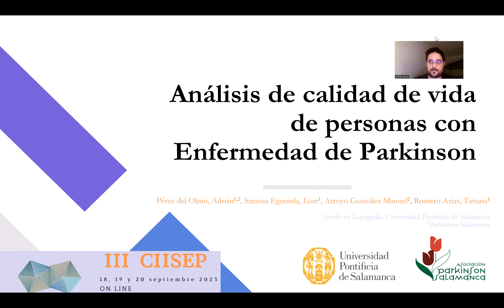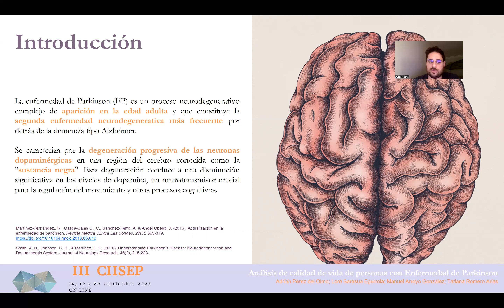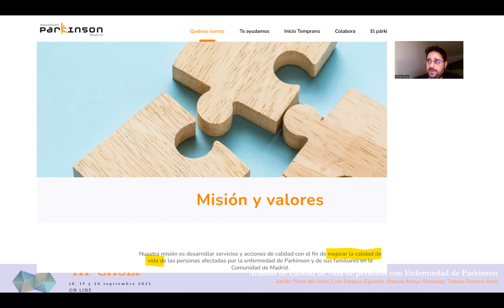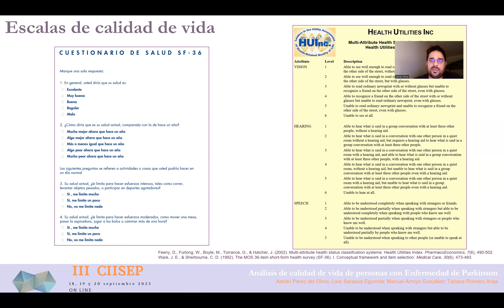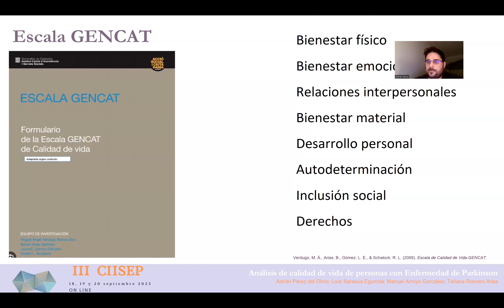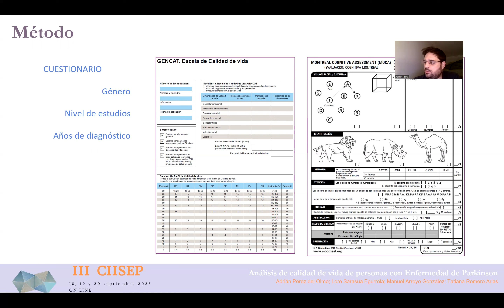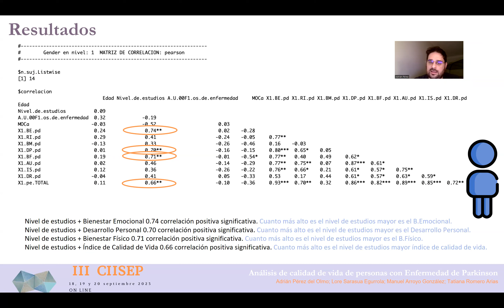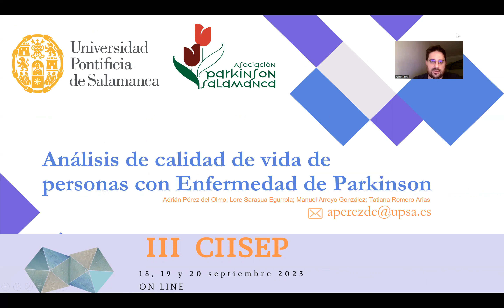ANÁLISIS DE CALIDAD DE VIDA DE PERSONAS CON ENFERMEDAD DE PARKINSON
Comunicación oral III CIISEP